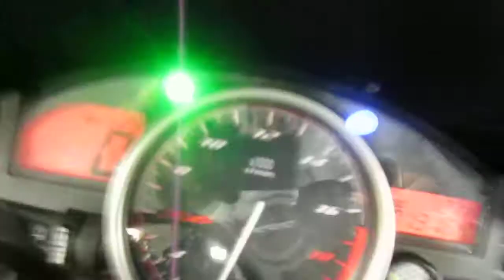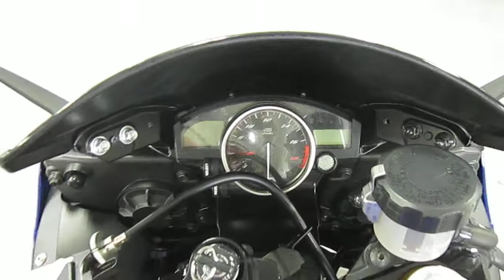2008 Yamaha YZF R6 @ iMotorsports 9474